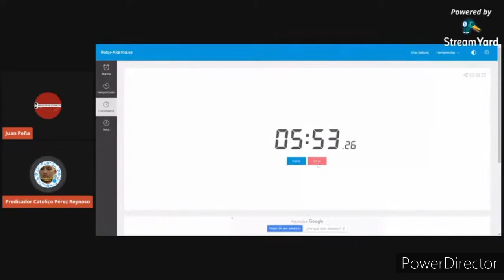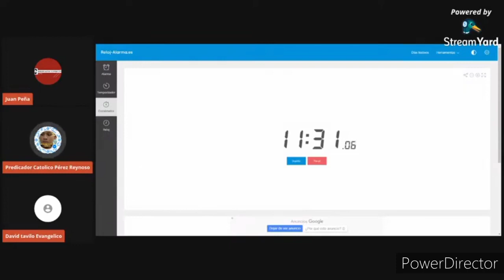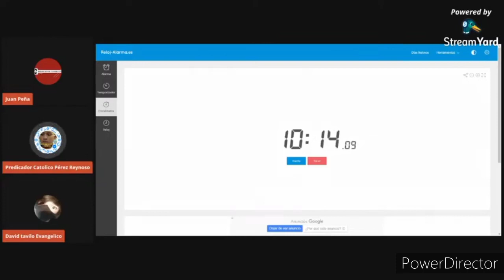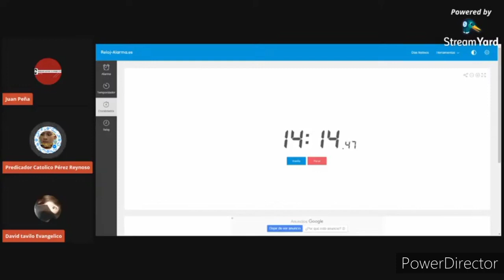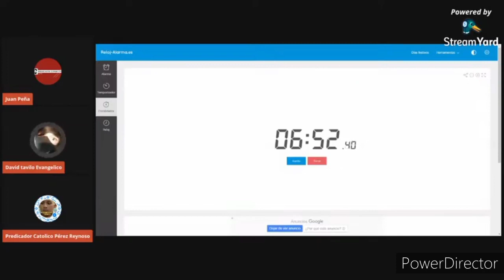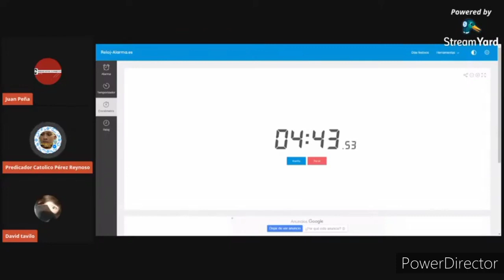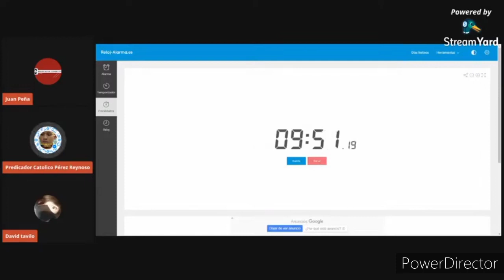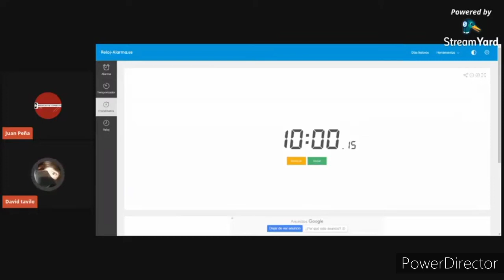Debate: Sola Fe Vs Fe Más Obras Evangélico Vs Católico (David Ivan Tavilo Vs Sergio Reynoso) 2021